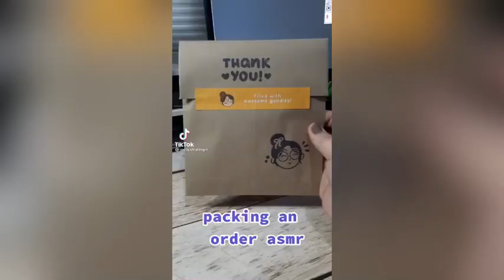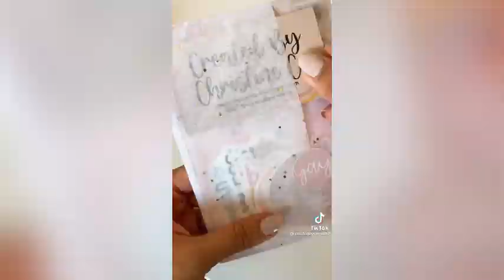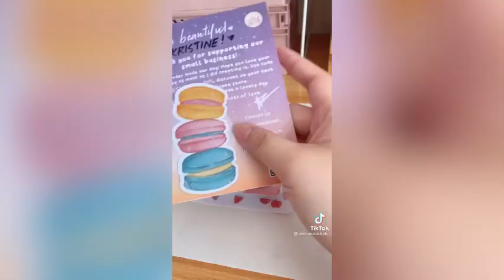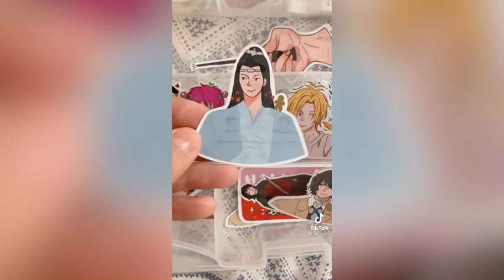PACKING STICKER ORDER || STICKER SHOP || Tik Tok Compilation Pt. 2